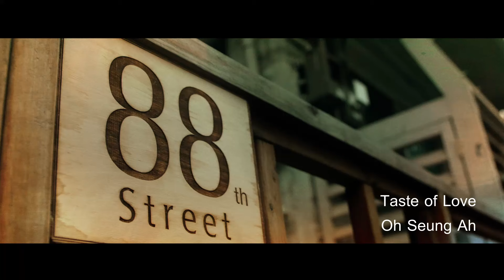[DRAMA 88번지 OST] Taste of Love (Official MV) – 오승아 (RAINBOW)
[DRAMA 88th Street OST] Taste of Love – Oh Seung Ah (Rainbow)
[DRAMA 88번지 OST] Taste of Love – Rainbow 오승아
Lyrics: Gui Zhong – 오승아
Arrangement: Kankanat Angkanagerathiti
Recording Engineer & Mix Down – Ghun Wangthamkua @ladaland Production
Mastered by Woody Pornpitaksuk @Westside Mastering

Studio54 Records